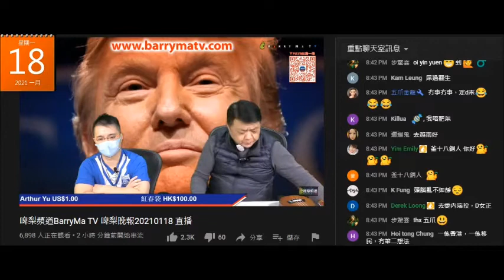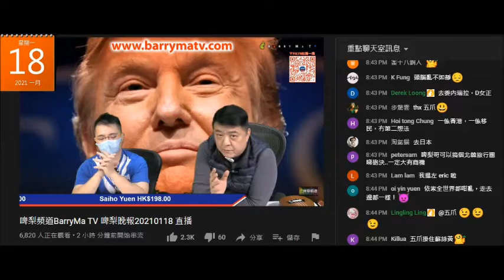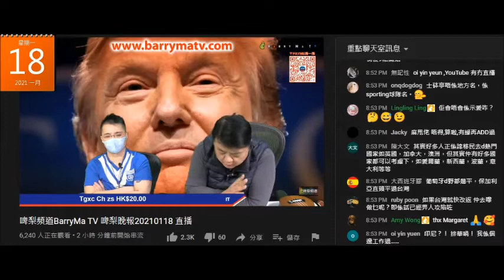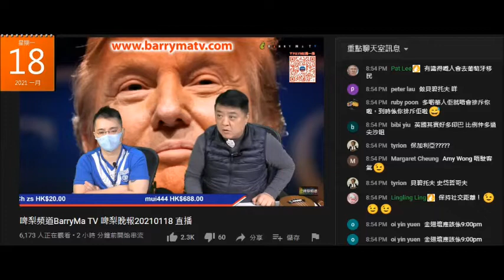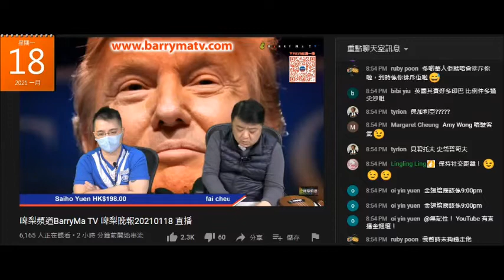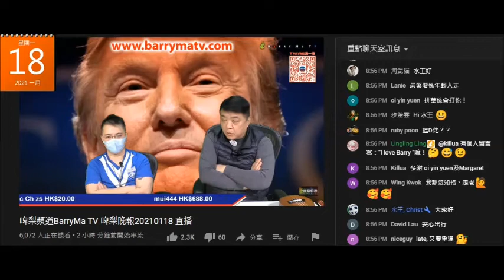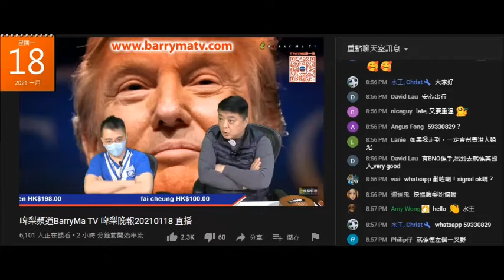20210118 啤梨晚報撚屌馬健賢鳩叫腦殘去聽偷錢賊林匡正個賤種大佬Eric lam個呃錢加拿大講座，仲提去咗my台推銷加拿大joe生意，仲踩人推銷投資移民係呃錢